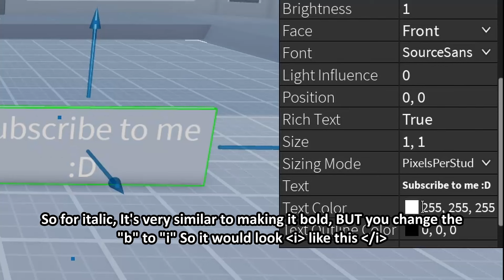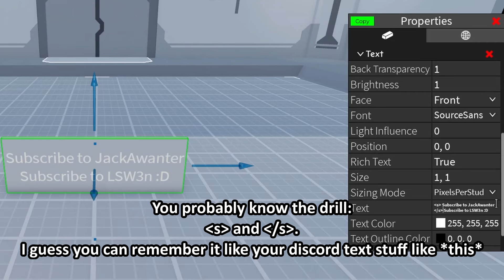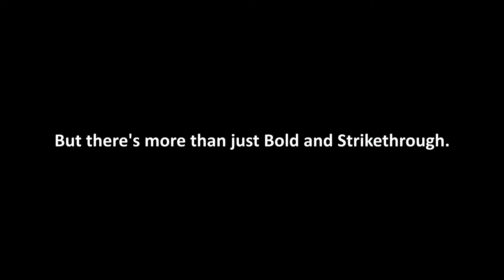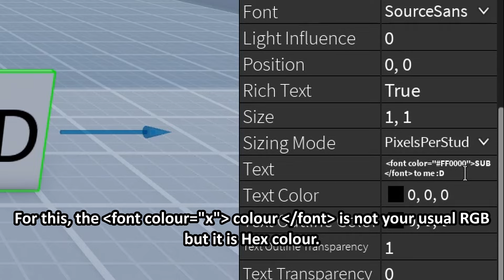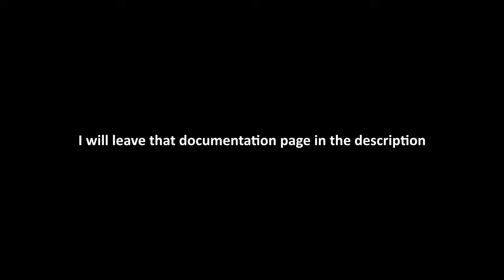How to make your TEXT SPECIAL in Obby Creator...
Most people know how to use text for their storyline, buttons and more. BUT do they know that you can make the text bold, italic, underlined, transparent and more? Why waste many parts making different text when you could have just used one?
This tutorial teaches you HOW you can make your texts look cool with many features of rich text markup!

IMPROVE your texts EASILY with Rich Text Markup! (Obby Creator)